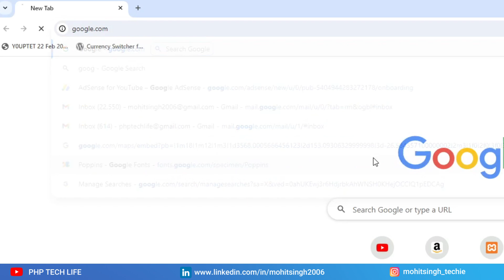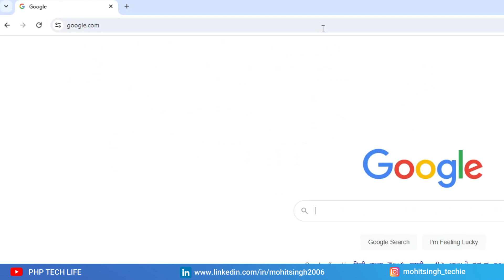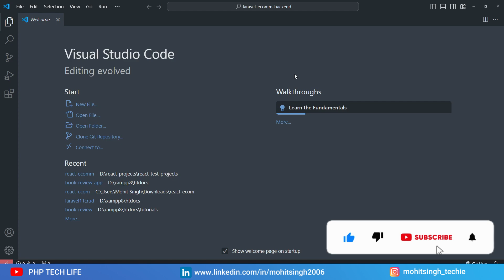Web Development Crash Course | Install Required Tools | PHP Tech Life Hindi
In this video we will install required tools to learn web development.

About Me: 🙋‍♂️
I’m Mohit Singh, a senior full-stack web developer with more than a decade of experience. I’ve developed a broad range of web applications throughout my career, from simple websites to complex systems. I’m proficient in multiple programming languages and frameworks, and I’m always eager to learn new technologies to enhance my skills.

As the founder and owner of the PHP Tech Life YouTube channel, my passion for teaching is at the forefront of everything I do. I created this channel to help aspiring web developers learn in Hindi, making web development accessible and enjoyable for everyone.